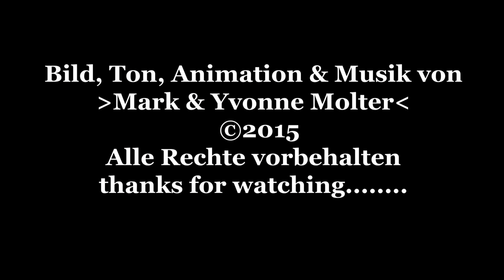Gefüllte Pizzabrötchen - Zubereitung von HomeBackDE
Ich zeige euch wie man einen Pizzateig zubereitet und dann kleine Brötchen gefüllt mit Mozzarella macht.
Pizzateig:
- 400g Mehl
- 1 Pck. Trockenhefe
- 1 Prise Salz
- 2 EL Olivenöl
- 250 ml Wasser
Zutaten verkneten, abdecken und gehen lassen bis er sich sichtbar vergrößert hat.
Füllung:
- 1 Kugel Mozzarella gewürfelt
Zum Bestreichen:
- 1 Eigelb
Die Brötchen werden dann bei 200°C ungefähr 30 Min. gebacken.